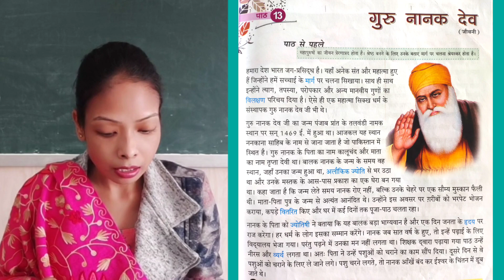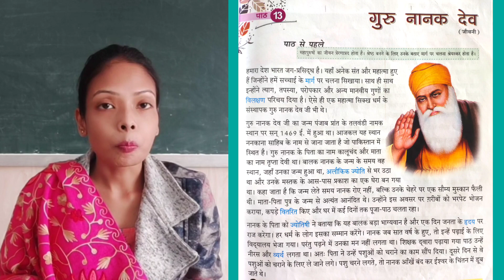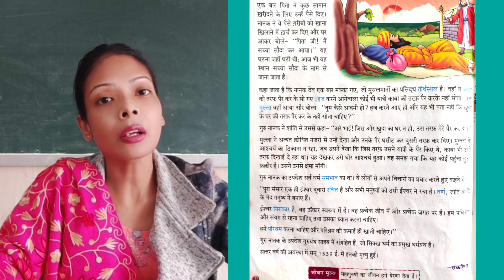Hindi Literature Class-lV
पाठ 13 - गुरु नानक देव